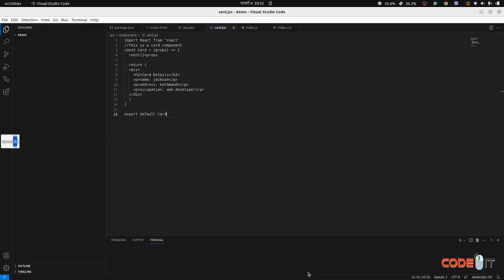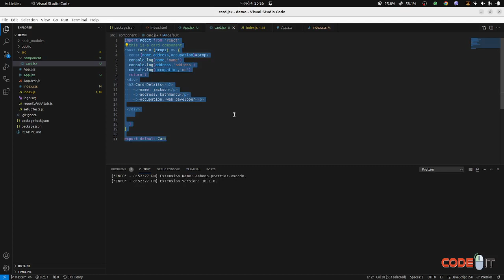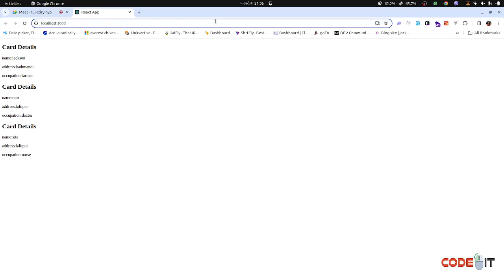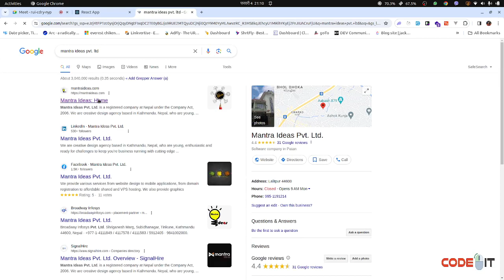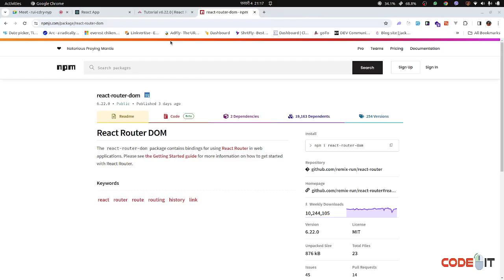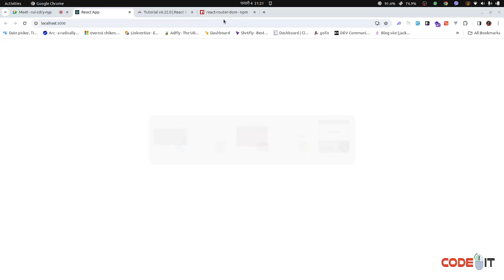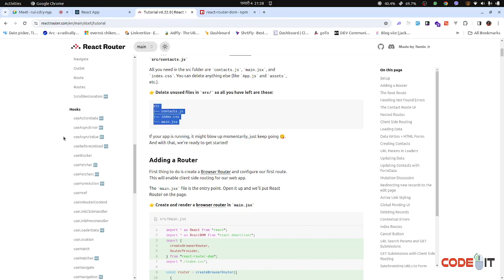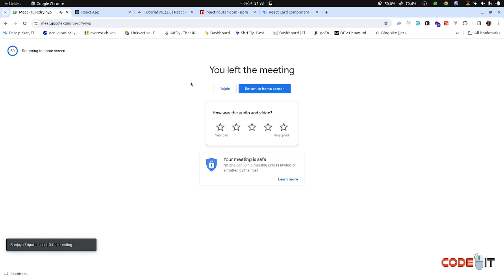React Day 3 Demo class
At Code IT, we understand that financial barriers should never hinder your educational journey.